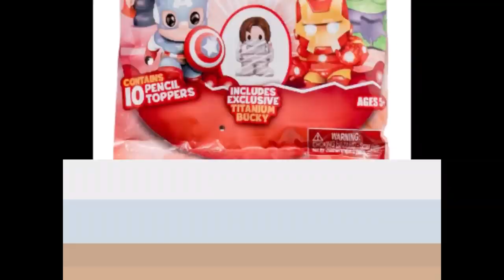AWESOME FORNITE TOY COLLECTION RAPTOR, SKULL TROOPER, OMEGA AND MANY MORE @ ETHANTOYS4U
ETHAN and AIDAN are back...with their collection of FORTNITE toys from series 1 .2 inch and 4 inch toys. with mini funko pops and the new PORTA FORT series 2 Check out our new intro. let us know what you think on our INSTAGRAM page at ethanragomasterdrawer.

Watch some of Ethan and Aidan's other video's

OOSHIES SANTA HAT EXCLUSIVES WITH RARE HOLOGRAM GOLDEN RED SKULL

DC OOSHIES BAG TAGS WITH GOLDEN BATMAN & HALLOWEEN OOSHIES @ETHANTOYS4U

HARRY POTTER BLIND BAG OOSHIES

MARVEL OOSHIES SERIES 4 WITH LIMITED EDITION @ ETHANTOYS4U

MARVEL & PIXAR OOSHIES BOOK

MARVEL & DC OOSHIES 4 PACKS SERIES 3 & DISNEY COLLECTORS GUIDE